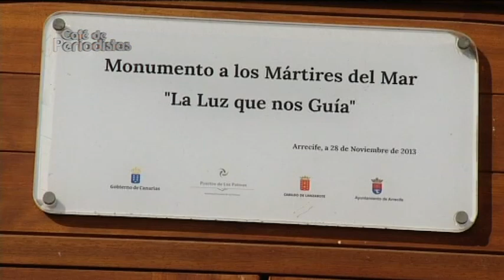Café de Periodistas 27/11/2019 con Víctor Díaz